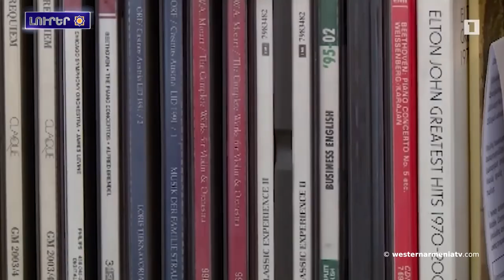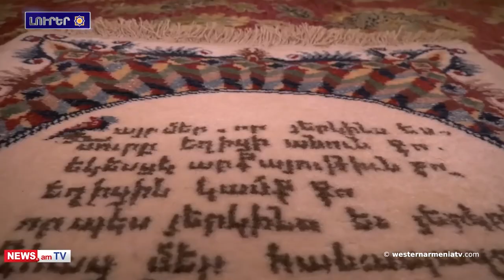Հայկ Մելիքեանի մենահամերգով մեկնարկելու է խաչատրեանական տարին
1. Արեւմտեան  Հայաստանի զաւակները․Կարէն Դեմիրճեան
2. Հայկական գորգագործութիւն
3. Արցախի նախագահը երեսփոխաններու հետ հանդիպումին խօսեր է ստեղծուած իրավիճակին գործադիր իշխանութեան քայլերու մասին
4. Իրավիճակը Սյունիքի մարզի սահմանային գիւղերու մէջ
5. «Փրկինք Ղարաբաղը» կոալիցիան Շվեյցարիային կոչ է ըրած օգտագործիլ Միաւորուած ազգերու կազմակերպութեան ազգային խորհուրդին հարթակը՝ Արցախի հայերուն օգնելու համար
6. Հայկ Մելիքեանի մենահամերգով Կամերային երաժշտութեան ազգային կեդրօնին մէջ  մեկնարկելու է  խաչատրեանական տարին